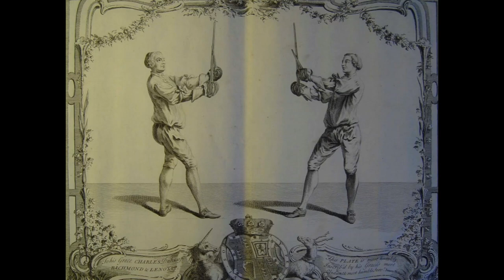Backsword & Dagger vs Broadsword & Targe 2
Using our Balefire Blades Angelo Broadswords and our new steel Alehouse Dagger aka Basket-Hilted Parry-Dagger according to Donald McBane (1728) and James Miller (1737) in sparring vs Broadsword & Targe.